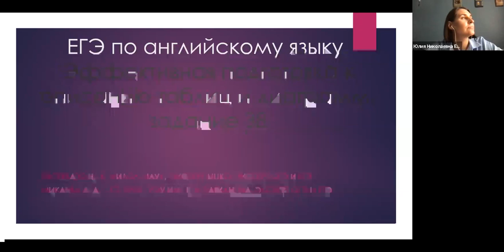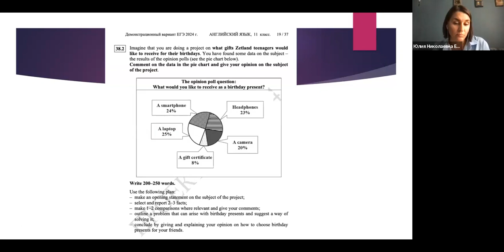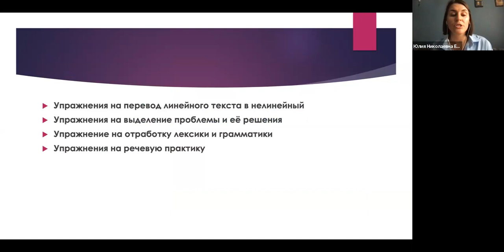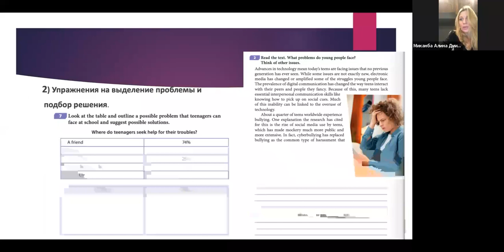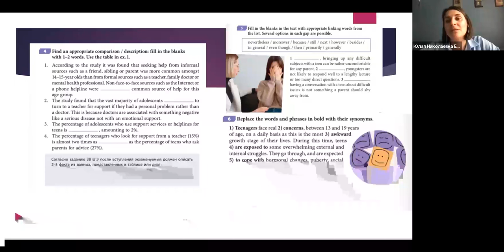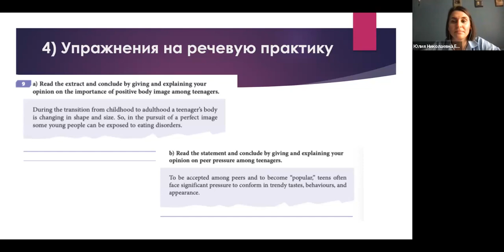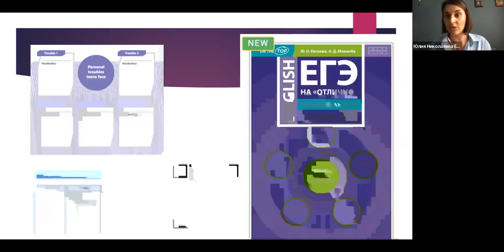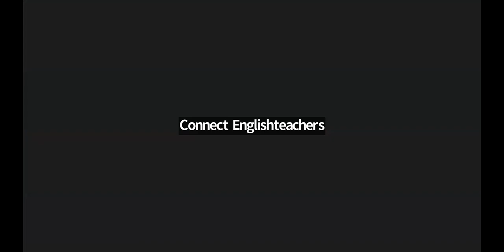ЕГЭ по английскому языку Эффективная подготовка к описанию таблиц и диаграмм, задание 38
Видеозапись вебинара "ЕГЭ по английскому языку. Эффективная подготовка к  описанию таблиц и диаграмм, задание 38" от 26 сентября 2023 года.  Лекторы – Евсеева Юлия Николаевна, кандидат филологических наук, эксперт МЦКО, эксперт ОГЭ и ЕГЭ; Миканба Алина Дмитриевна, старший преподаватель кафедры иностранных языков №3  РЭУ им. Г.В. Плеханова; эксперт ОГЭ и ЕГЭ.
На вебинаре представлена эффективная система упражнений  для совершенствования продуктивных навыков письма и говорения в процессе подготовки к ЕГЭ по английскому языку.  Предлагаемый  комплекс упражнений  представляет из себя пошаговую тренировку отдельных навыков, необходимых для  успешного написания развёрнутого письменного высказывания с элементами рассуждения на основе таблицы или диаграммы.
Учебное пособие "ЕГЭ 2024 на "отлично". Письменная речь. Задание 38. Описание таблиц и диаграмм" в интернет-магазине "Титул" , а также на WB и Ozon